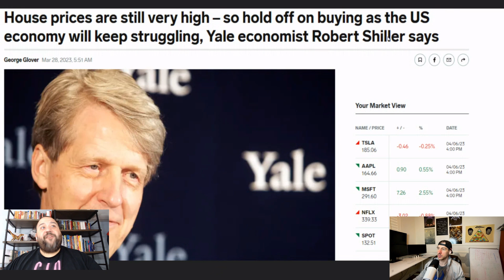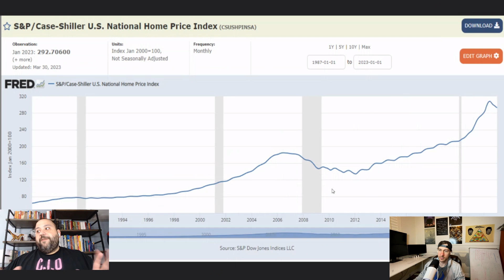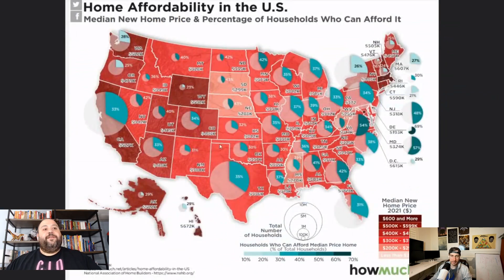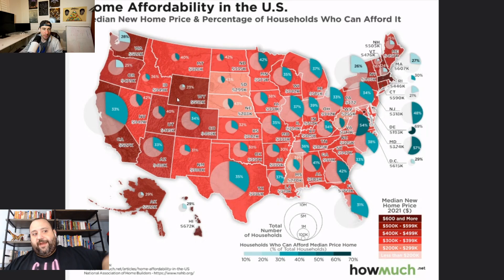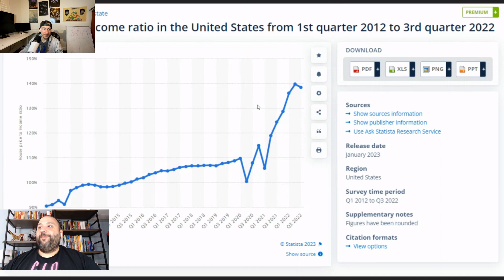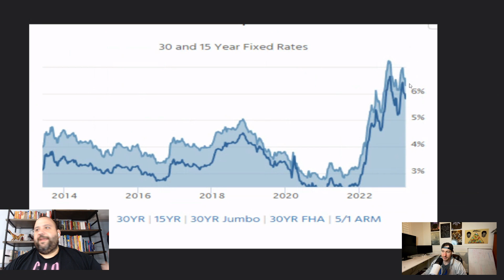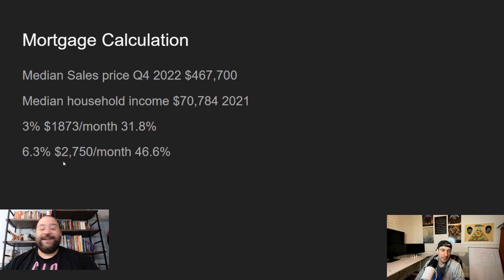Why Home Prices Have To CRASH SOON! Jerome Powell Will CRASH The US Housing Market!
We discuss just how unaffordable homes remain for average Americans despite Jerome Powell and the Federal Reserve jacking up interest rates in an effort to curb the worst inflation in 40 years. Jerome Powell has brought the full might of The Federal Reserve to bear upon the us housing market in an effort to stop inflation well he has been successful in curtailing inflation to a degree, but homes still remain massively unaffordable for many Americans. The median home in the US now requires a monthly payment of over 40% of the median household income and that is unsustanable.

Etsy Store